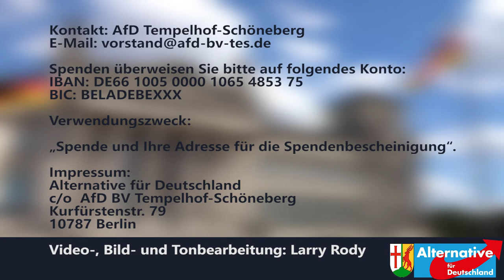AfD Lothar Mundt01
Dr. Lothar Mundt, Direktkanididat der AfD, Wahlkreis 81,  für den Bezirksverband Tempelhof/ Schöneberg von Berlin.